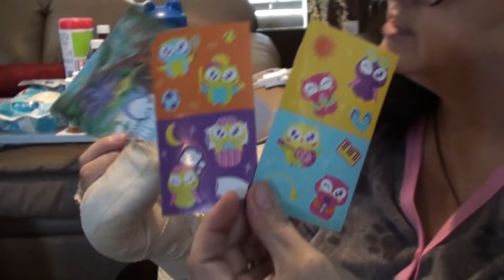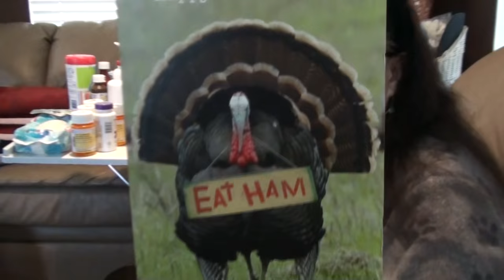WORKING ON THE BEER CHANNEL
Valerie gets some stickers in the mail for her cast!.  Dave and Kevin work on the beer channel intro and do some beer tasting!